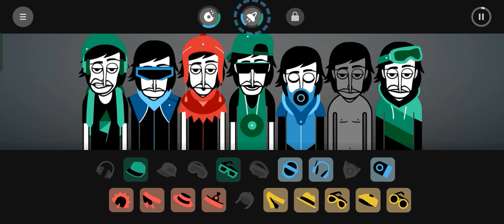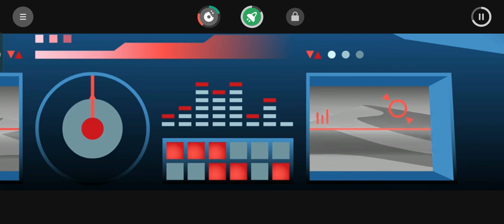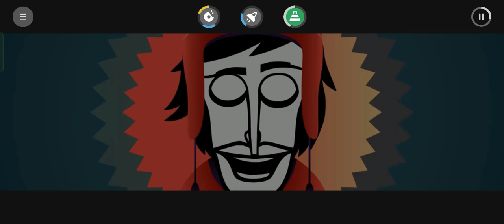Incredibox #24 - Sunrise Mix "Over The World"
My Name Is SkyMon, See You Later! 👋